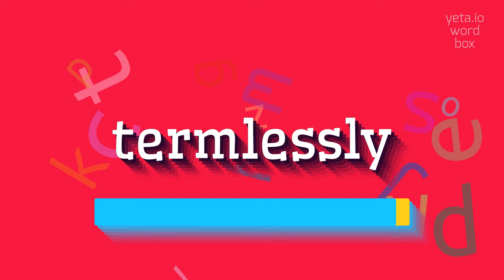How to say "termlessly"! (High Quality Voices)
Watch in this video how to say and pronounce "termlessly"!